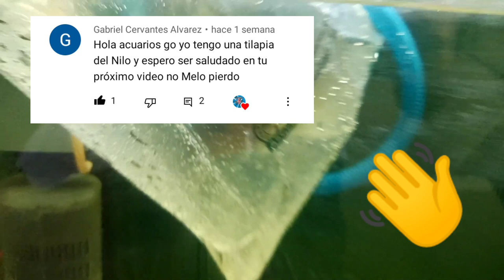Cuidados del Parachromis Friedrichtalli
Hola amigos en está ocasión veremos a un ciclido muy hermoso el parachromis friedrichtalli.